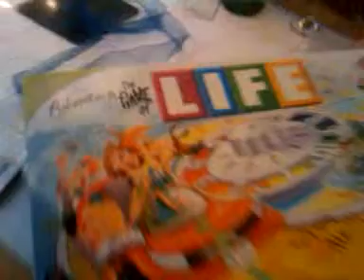She said yes!!!!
This is how I proposed to my lovely fiance and she said yes!